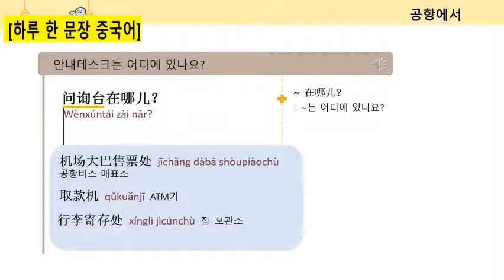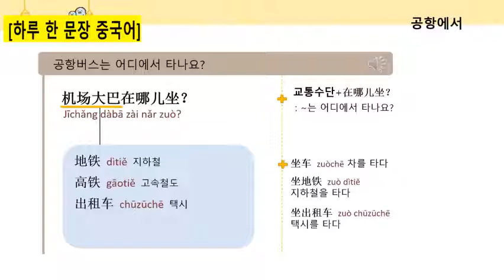[#42 하루 한 문장 중국어] "ATM기는 어디에 있어요? (공항에서)"를 중국어로 어떻게 말할까요?